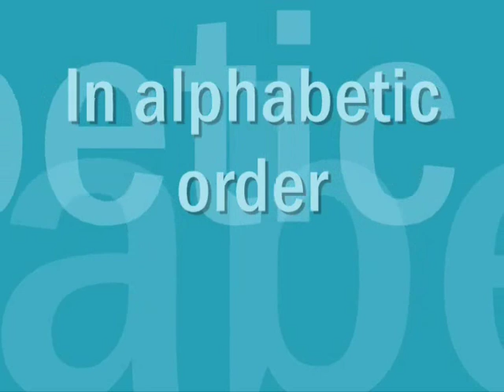Jingwu Lives Again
The Italy jingwu accademy of wushu kung fu on training.October 2007